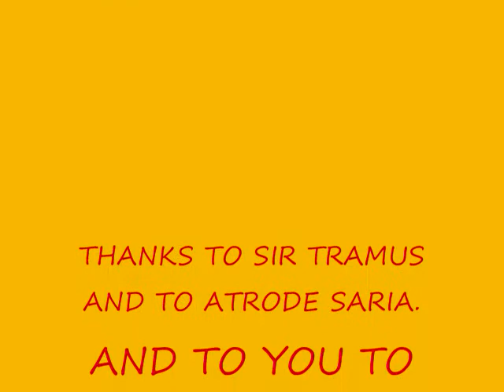MAD MAGE ROOM QUEST- HONERA!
Haciendo la mad mage room quest
con

Guard Angel Of The Sky
Sir Tramus
Atrode Saria

KNIGHT POWER!

HAIL HONERA!